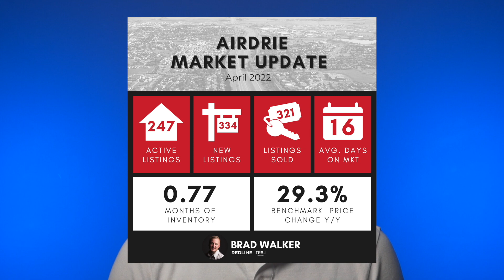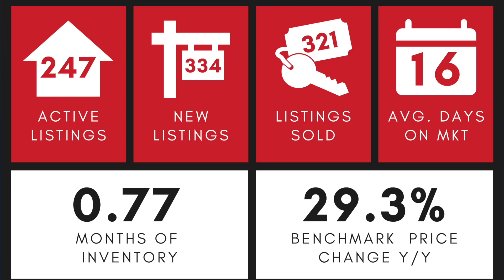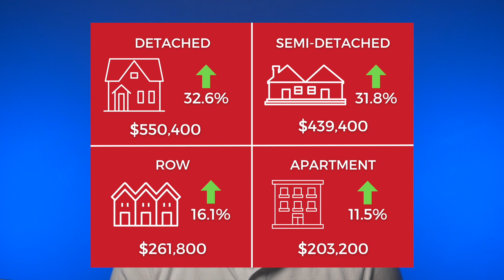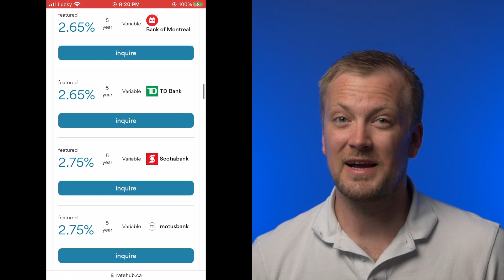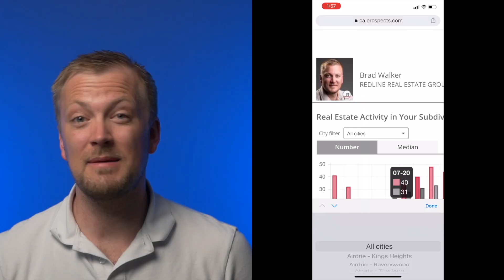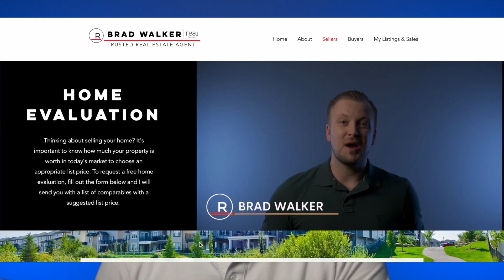Airdrie Real Estate Market Update | May 2022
Things felt a little less crazy in April. Will it stay that way?

If you're planning to sell or buy this year, please reach out so we can schedule a planning session for you to best achieve your real estate goals!

🏡 Do you want to know what your home is currently worth in today's market? Click this link for a FREE home evaluation

🔨 Receive a copy of our “What’s Being Built” PDF that shows you what every builder in Airdrie is currently building